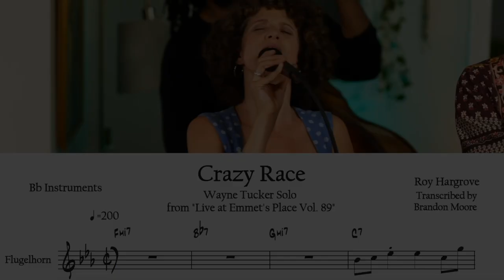Wayne Tucker Solo Transcription | "Crazy Race" | Live From Emmet's Place Vol. 89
Gorgeous solo by Wayne Tucker on the Roy Hargrove tune "Crazy Race."

Cyrille Aimée - Vocals
Wayne Tucker - Flugelhorn
Russell Hall - Bass
Bryan Carter - Drums